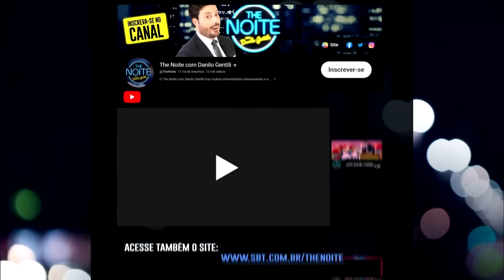Entrevista com Léo Santana | The Noite (15/06/23)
Léo Santana vai colocar todo mundo para dançar no The Noite. Um dos maiores cantores do Brasil com 8 milhões de ouvintes por mês no Spotify, além de 2 bilhões de views no YouTube, fala sobre ter emplacado o maior hit do Carnaval esse ano com “Zona de Perigo”, sendo o primeiro cantor brasileiro a ter 2 milhões de plays em 24 horas. “Tive um feeling dessa música. Sempre fui fã da música, independente do que ela se tornou. Desde o meu primeiro ouvir quando o compositor me enviou. Não parava de ouvir. Sabia que a música era boa, mas não que ia acontecer tudo isso”, diz.